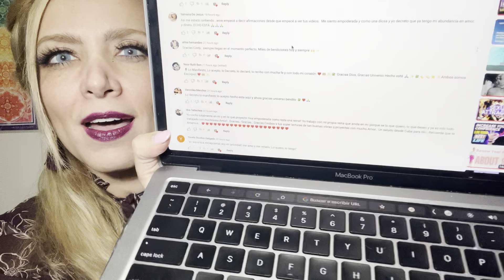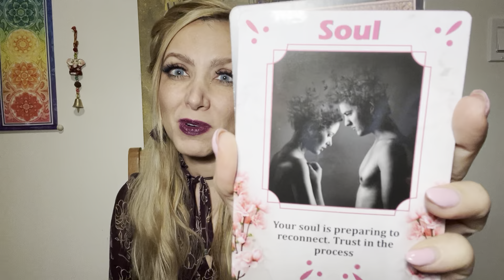MENSAJE DE TUS GUÍAS PARA EL AMOR HOY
🧿Cindy Yvel🧿